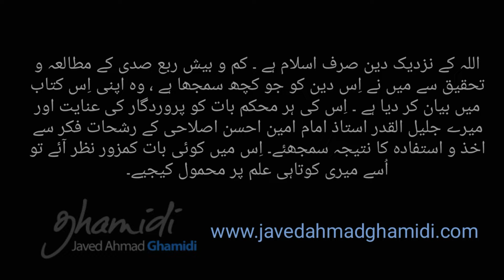Meezan : Mubadi e Tadabar e Qur'an 3/30 (Zuban Ki Abanat - 7) | Javed Ahmad Ghamidi